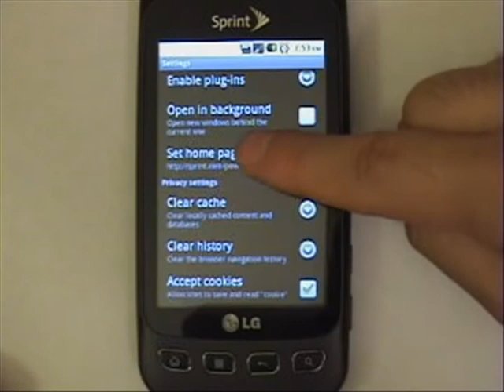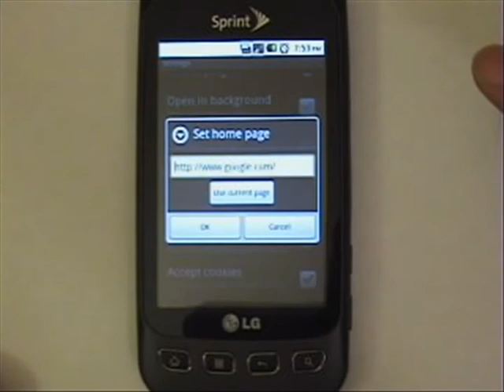Changing Default Homepage